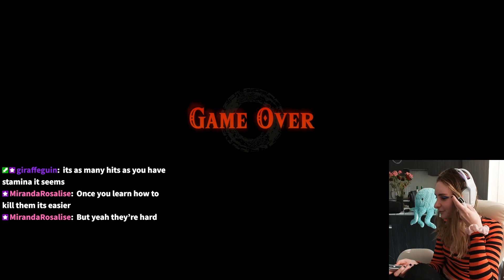Aoife vs the Lynel Coliseum